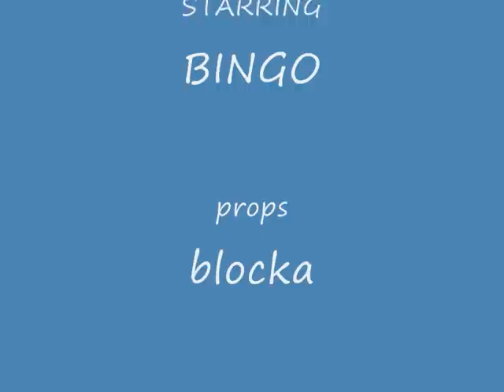Bingo uses his head *